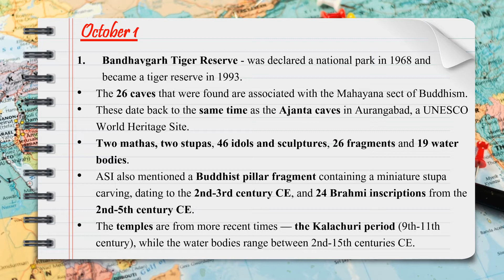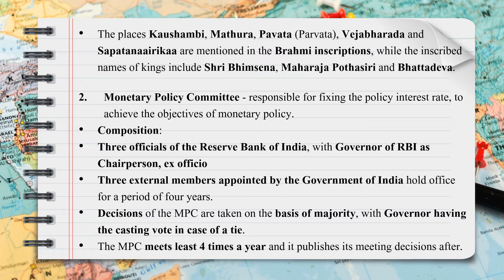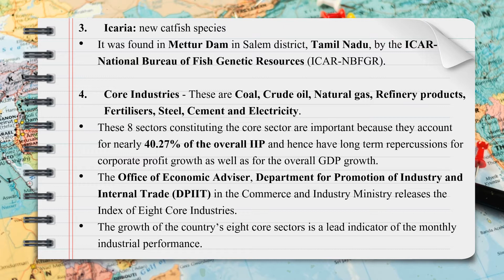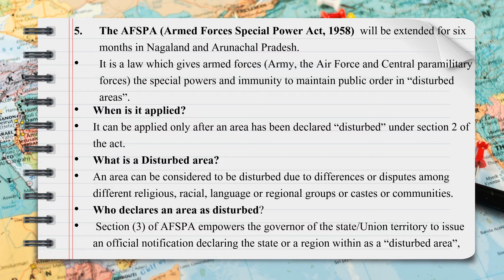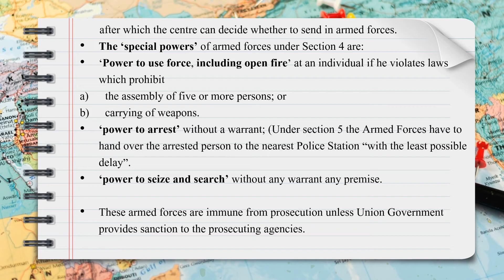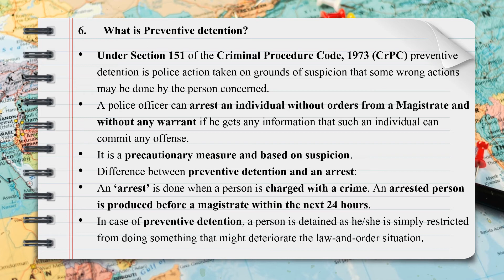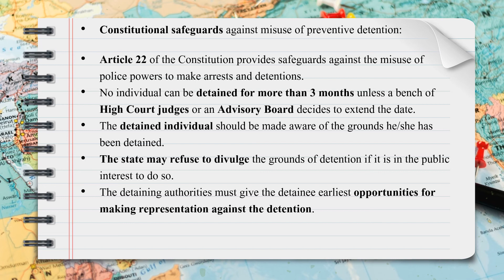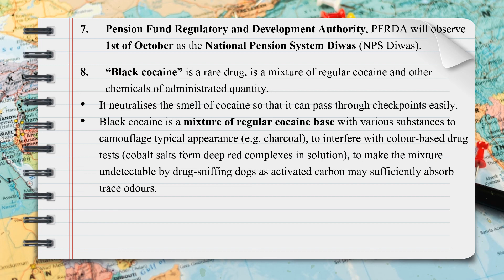Current Affairs of 1 October 2022.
A collection of exam-relevant facts from the newspapers.